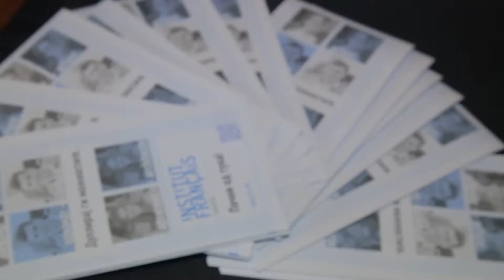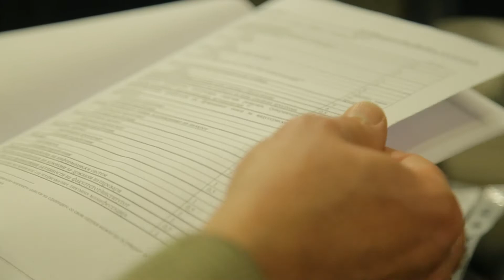Journée d'études sur la(les) crise(s) et la(les) réconciliation(s)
Avec la participation de Mme Anne Bazin, maître de conférences à la Faculté des Sciences Po de Lille.

Projet soutenu par le Fonds d'Alembert.

Vidéo : Ognen Acevski.

Plus d'informations sur l'événement :